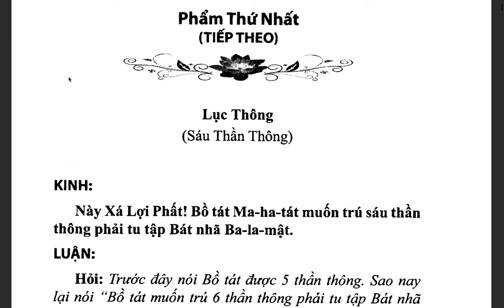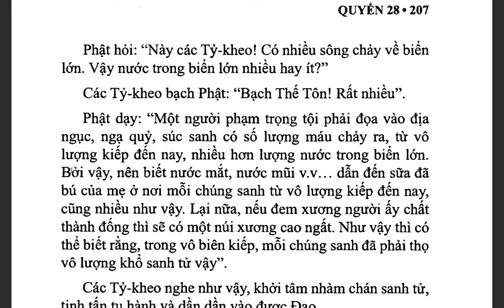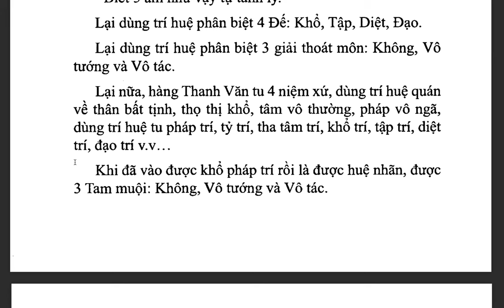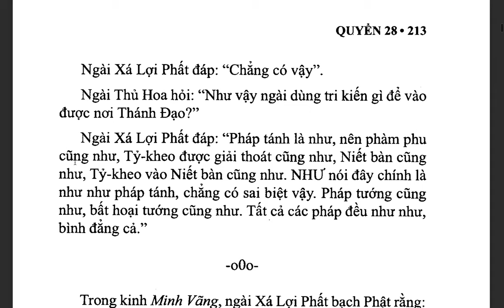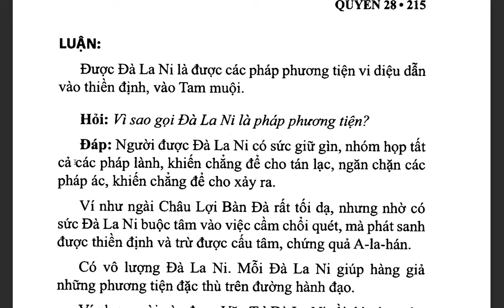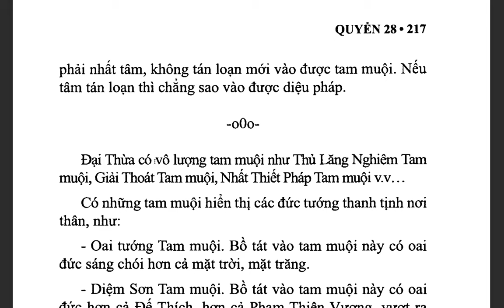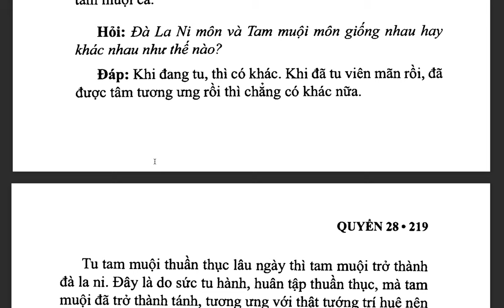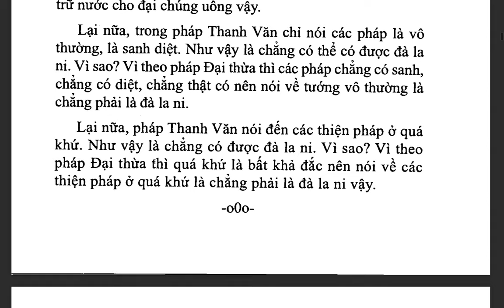Đại Trí Độ Luận| Bồ Tát Long Thọ| Hán dịch: Cưu Ma La Thập| Việt dịch: THÍCH NỮ DIỆU KHÔNG (tiếp)